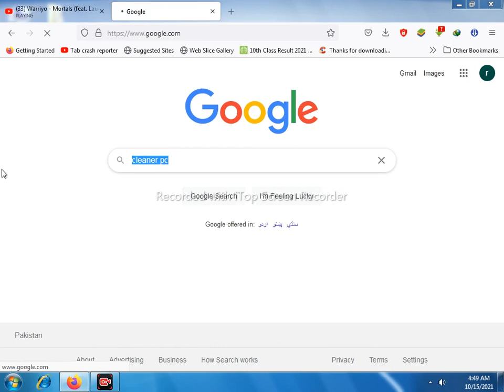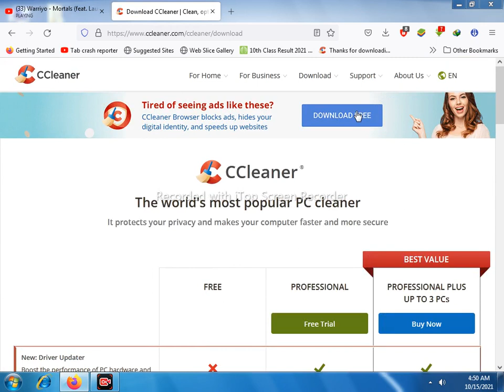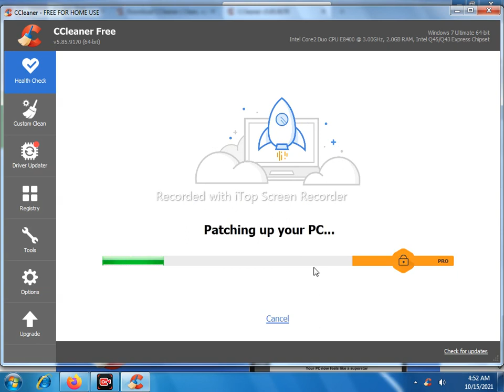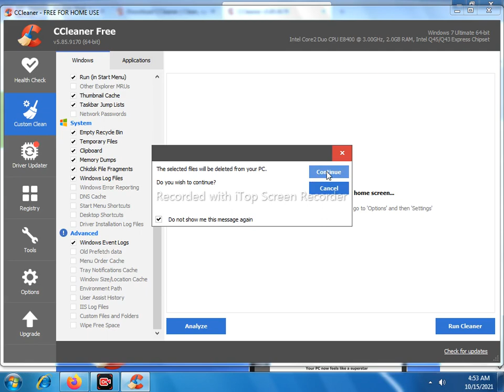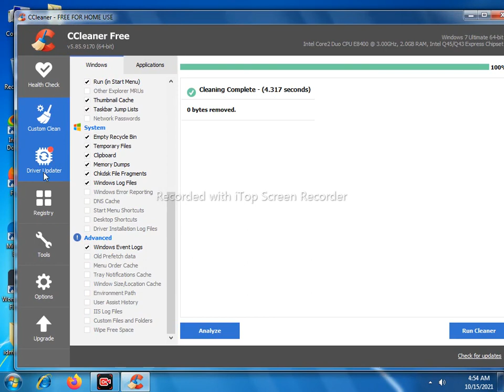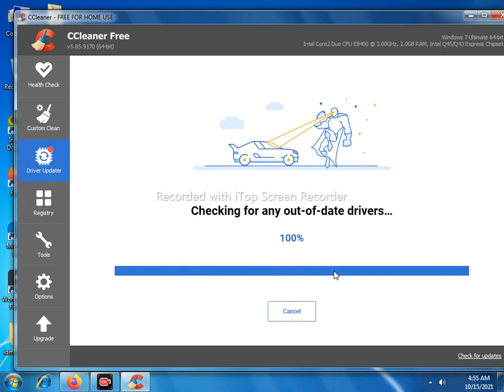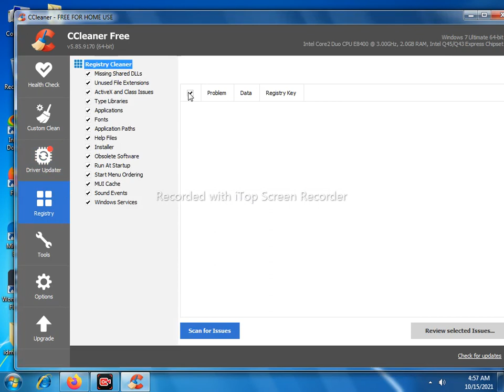How To Speed Up Windows 7 & Make Your PC Faster|ASA SOFTWARE JO PC KO 100% FAST KARE IN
2 Learn How To Speed Up Windows 7 & Make Your PC Faster also how to speed up your computer.

In this video, you will see how to speed up windows  7 computer and make your computer run faster. If you have a slow PC which hangs alot of time, you are at the right place. After watching this video, you will be able to speed up your computer and will experience a better interface.